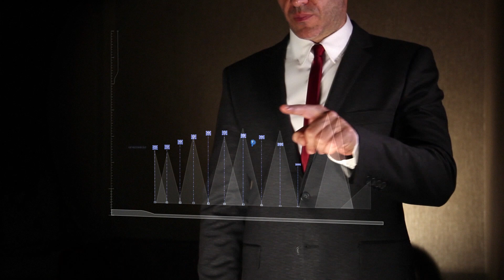[SƠN FOREX ] Á QUÂN GIẢI VÔ ĐỊCH FOREX THẾ GIỚI 2018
Ông Hoàng Ngọc Sơn là người phát triển thành công ứng dụng Dự Báo Giá Vàng – ứng dụng hàng đầu Châu Á đã giúp nhiều người kinh doanh đầu tư Forex hiệu quả cao – giúp hàng ngàn nhà đầu tư kinh doanh đầu tư Forex trong và ngoài nước thu về lợi nhuận hàng chục nghìn USD cho mỗi giao dịch.

Ông Hoàng Ngọc Sơn là chuyên gia huấn luyện đầu tư và kinh doanh Forex nhiều năm kinh nghiệm tại Việt Nam. Ông cũng tham gia huấn luyện các nhà đầu tư tại các công ty lớn trong cả nước như : Sở Giao Dịch Hàng Hóa Việt Nam (Bộ Công Thương), tham gia chia sẻ kinh nghiệm giao dịch tại Đại Học Tôn Đức Thắng năm 2008, Đại học Ngân Hàng 2012,…

Đồng thời ông Sơn cũng là chủ của Group SAMURAI TRADER – một trong những nhóm kinh doanh đầu tư Forex hiệu quả nhất tại TPHCM. Tổng lợi nhuận bình quân của các hội viên hàng tháng là 5-30%.

Ông Hoàng Ngọc Sơn cũng là một trong những người đầu tiên tại Việt Nam thành công trong việc đơn giản hoá hệ thống giao dịch đầu tư Forex theo mô hình sóng Elliott – Một trong những công cụ giao dịch hiệu quả cho tiền tệ, hàng hoá, chứng khoán…Tham khảo tại đây. Bạn có thể vào Google và gõ “sóng Elliott” chọn “videos” để cảm nhận việc đó.
Ông Hoàng Ngọc Sơn còn là giám khảo cuộc thi Khởi Nghiệp lần 4 năm 2015, lần 5 năm 2016 tại Đại Học Kinh Tế Luật (ĐHQG TPHCM). Cuộc thi Khởi Nghiệp có sự tham gia của các trường đại học nổi tiếng tại TP HCM như Đại Học Kinh Tế, Đại Học Ngân Hàng, Đại Học Marketing…

►Giúp bạn có thể kiếm thu nhập bình quân trên 50USD/ngày :
XEM TRỌN BỘ DANH SÁCH PHÁT :
2. Review SÁCH KINH DOANH
3. [SƠN FOREX] - ĐÀO TẠO ĐẦU TƯ FOREX :
4. ĐẦU TƯ THÔNG MINH
5. Chiến Lược Giao Dịch Forex
6. Tư duy làm giàu

Video có thể có sử dụng nội dung chứa bản quyền dựa trên luật sử dụng hợp lý Fair Use Mọi vấn đề vi phạm chính sách, nguyên tắc cộng đồng, luật bản quyền, xin liên hệ trực tiếp với chúng tôi qua email